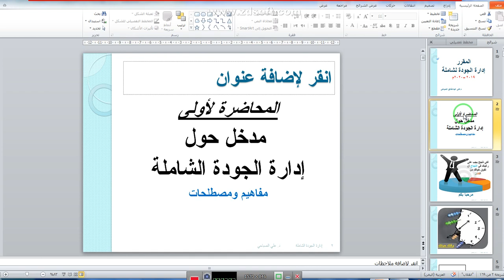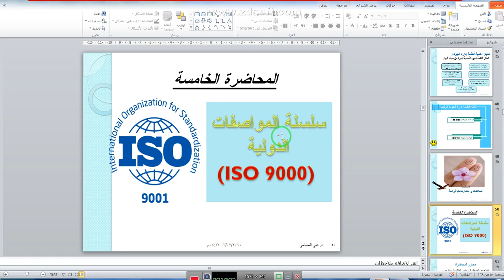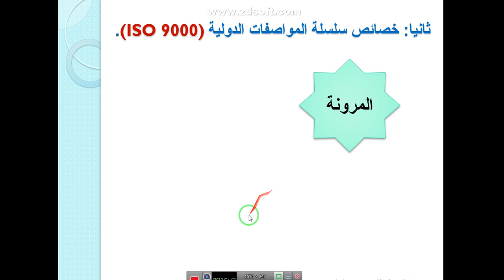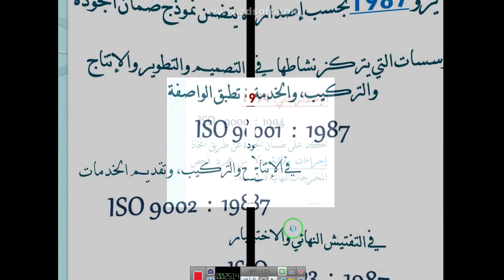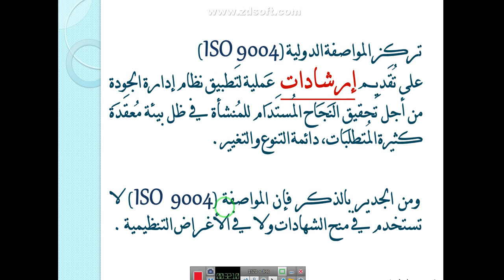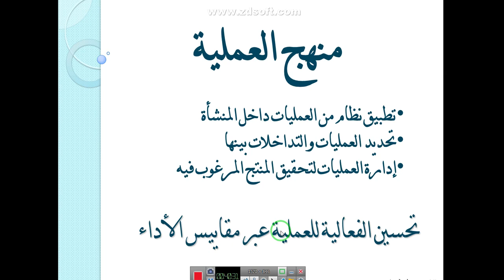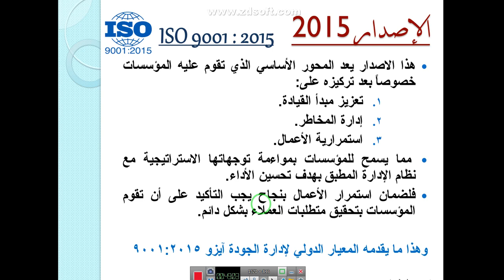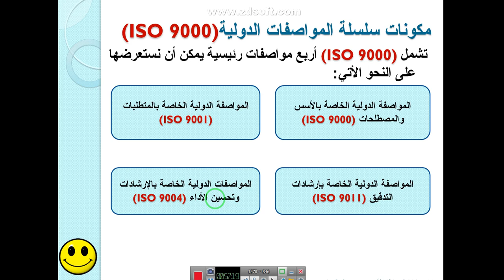1- المحاضرة الاولى